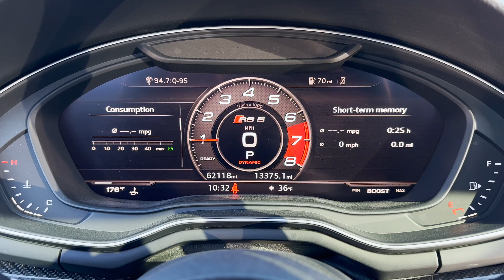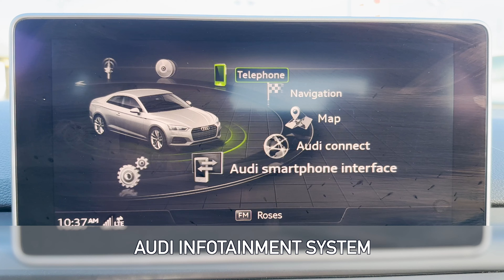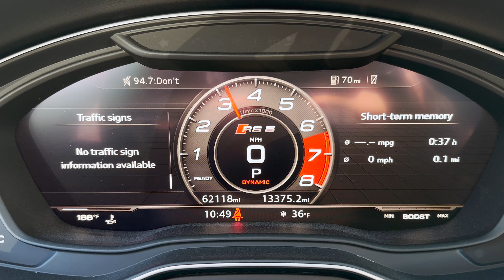2018 Audi RS 5 Coupe 2.9L Turbo 444 HP For Sale Walk-Around Quick Tour at Carmel Motors Indy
For more information about this RS 5, including pictures, check out our

Carmel Motors
5350 N Keystone Ave